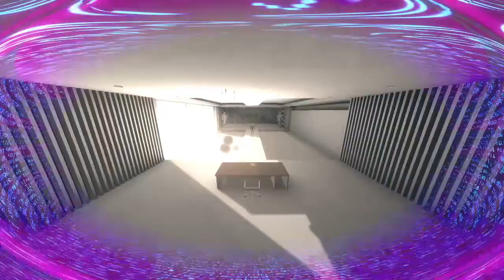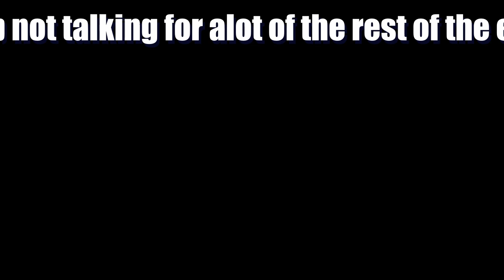Into Her Mind - AI The Somnium Files - nirvanA Initiative - 6 - Highlights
Pretty short episode ey? Almost shorter than Chris Pratts voice range AYOOOOOOOOOOO!!!